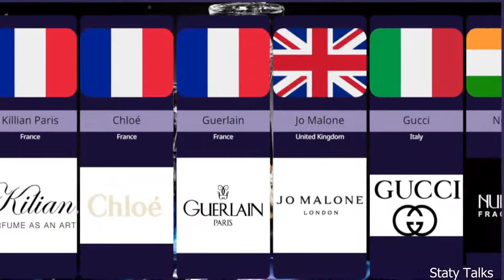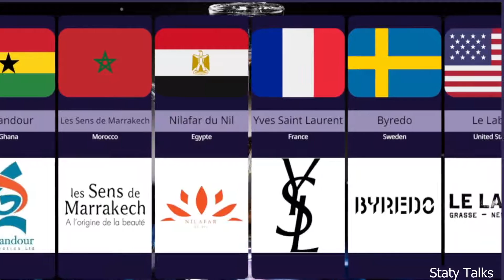Fragrance From Different Countries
in this video you'll watch Fragrances ( Perfumes) From Different Countries 2022.

13 Perfume brands: Lux fragrance brands :

13. Maison Margiela Replica
France
12. Killian Paris
France
11. Chloé
France
10. Guerlain
France
9. Jo Malone
England
8. Gucci
Italy
7. Yves Saint Laurent
France
6. Byredo
Sweden
5. Le Labo
USA
4. Kayali
UAE
3. Tom Ford
USA
2. Dior
France
1. Chanel
France

* Nuroma
India
* Carner Barcelona
Spain
* Genyum
Spain
* Korres
Greece
* Dsquared2
Canada
* Esprit
Germany
* Abdul Samad Al Qurashi
Saudi Arabia
* Amouage
Oman
* Bi-es
Poland
* Anna Zworykina
Russia
* Ist&Me
Turkey
* L'acqua di Fiori
Brazil
* Ghandour
Ghana
* Les Sens de Marrakech
Morocco
* Nilafar du Nil
Egypte